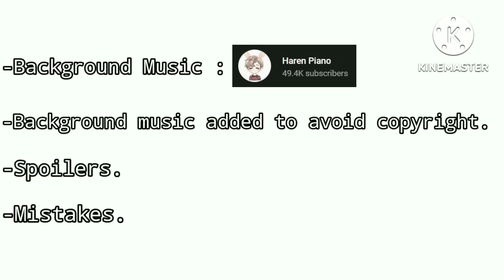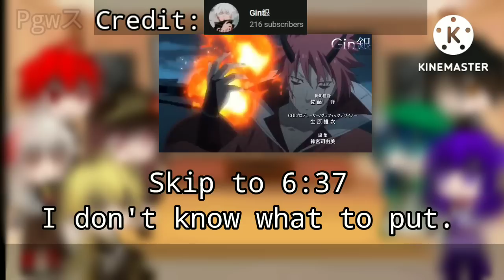Genshin Impact react to Rimuru Tempest |Part 3/3